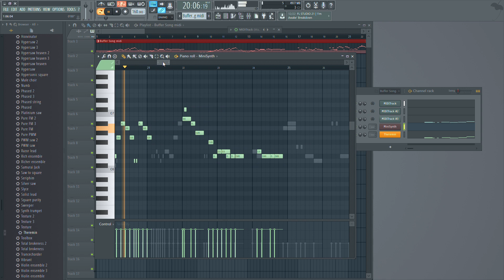:D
silly little covor for my silly mod